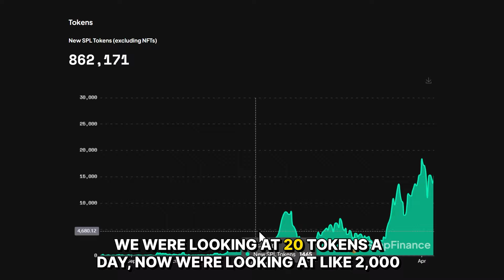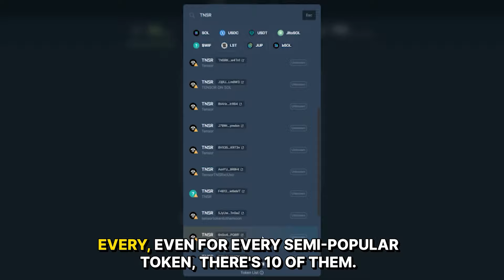Solana is Flooded with Tokens - The New Reality ft. meow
meow gives  the significant changes and challenges faced by Jupiter, amid the explosion of new tokens and increased user demand.

The old reality of managing a manageable number of tokens and users has been replaced by a new reality where 1000s of tokens are created daily, spurring congestion and spam.

Timestamps
00:00 Introduction to Metropolis: The New Reality of Blockchain
00:16 Behind the Scenes: Network, Liquidity, and UI Challenges
00:43 Explosive Growth and Its Challenges
01:22 Strategic Solutions and System Overhauls
02:24 The Importance of Community Feedback and Future Plans

Covered in the J.U.P Planetary Call 10 April 2024

☆ Hosts
Kash
J.U.P Core Working Group Sherpa

meow
Jupiter Co-Founder

☆ Links